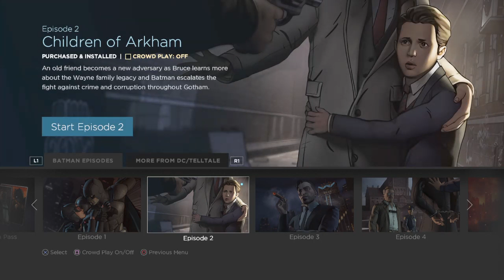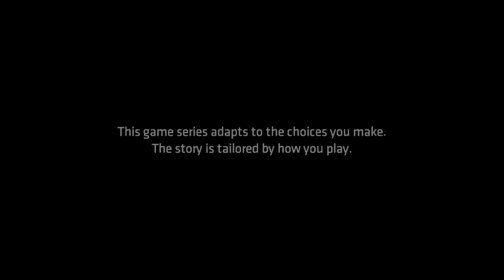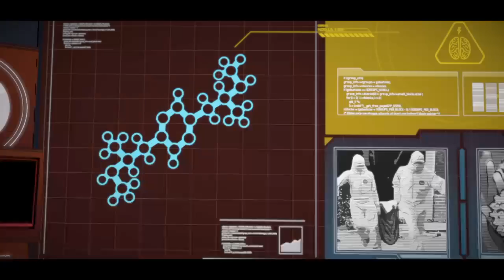Droids Canada plays: Batman; A Telltale Series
Home of the hilarious Droids Canada Podcast! On this channel we will upload videos from our convention visits, gameplay videos, video game memories and more! Check out DroidsCanada.com for more!